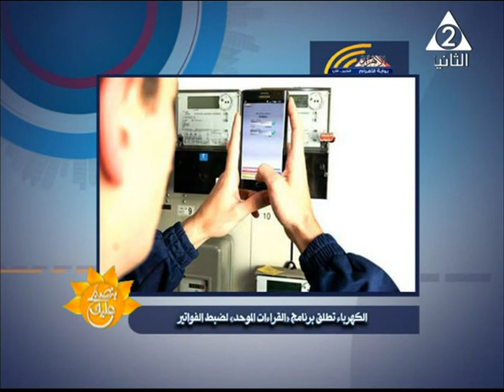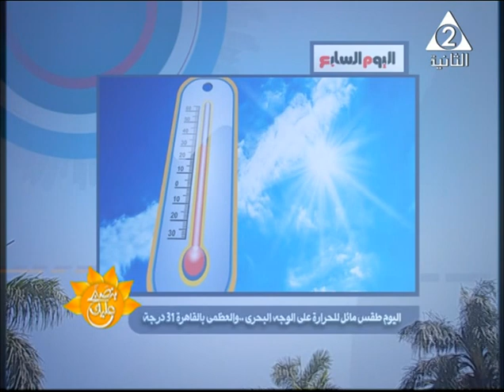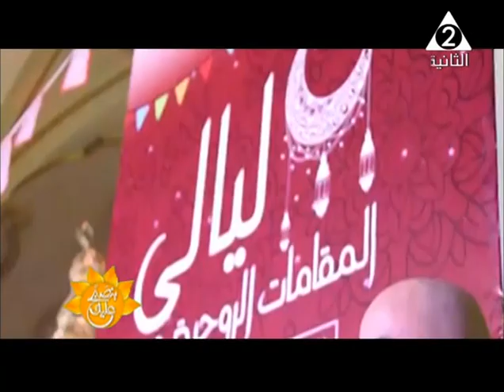بنصبح عليك | تعرف على قصر ثقافة السلام وما يقدمه فى شهر رمضان - الحلقة الكاملة 19-5-2019